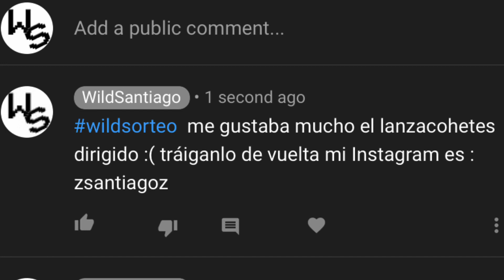SORTEO PASE DE BATALLA DE FORTNITE TEMPORADA 3! / ESPECIAL 500 SUSCRIPTORES !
NOTA IMPORTANTE: EL SORTEO SERÁ ALARGADO HASTA QUE COMIENCE LA NUEVA TEMPORADA!

Muchísimas gracias por todo el apoyo que he recibido, me hace muy feliz poder ayudar a todos y entretenerlos!

Hemos llegado a 500 suscriptores y eso significa que tenemos SORTEO!

El sorteo termina cuando la temporada 3 comience así que les deseo muy buena suerte :)